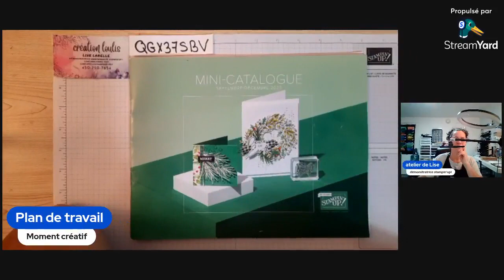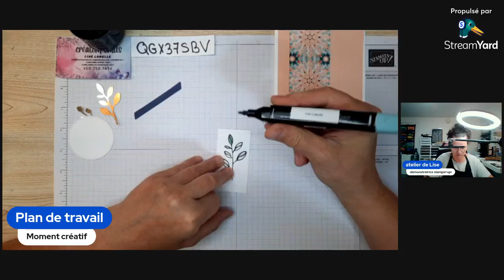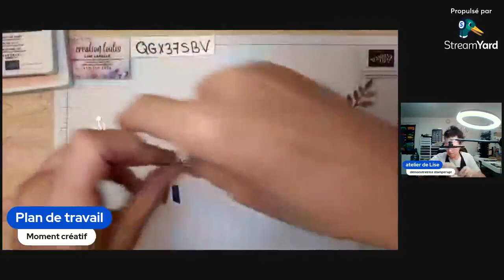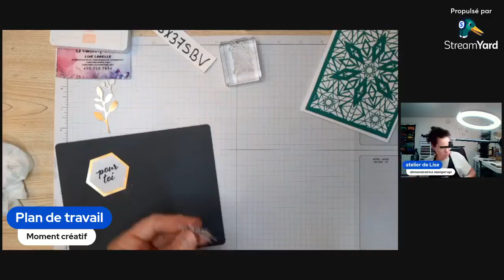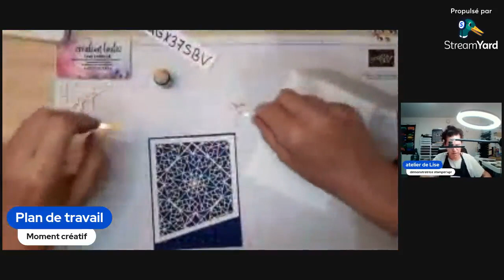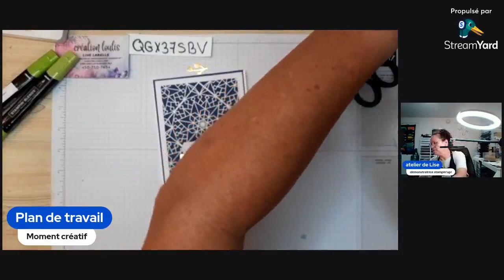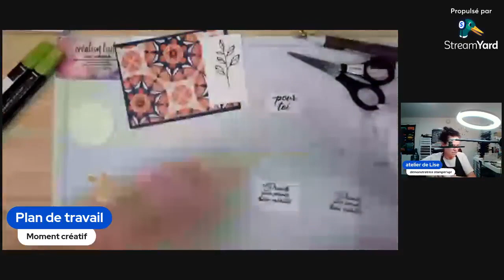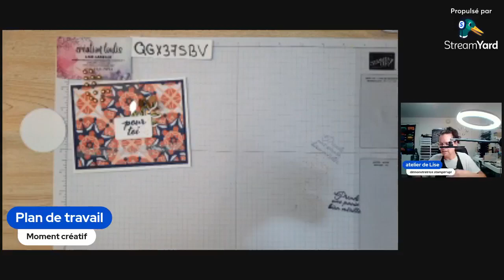je bricole avec le kit kaléidoscope coloré !!!!!!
je bricole avec les super produits stampin'up !